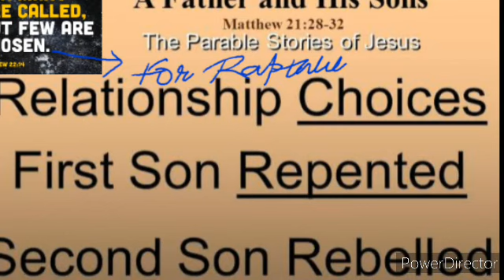कटनी (New Worship Song Released Today Written and Sung by Br Emmanuel)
Conclusion
Please don't mind everyone Today's Word of God is Bitter takes it Positive.
The Message of this Hour is Bitter Oh Bride take this Message and Eat It. It will Seems to be Honey in your Mouth but bitter in your Belly, Digest that Bride this is for Our Wellness Amen :-)

Dhan han Oh Jo Mere Swargiye Pita de Har
Ek Vachan Nu Sundey Te Mande Han Amen

All the Christian are not the real Christians

*Br_Branham_Said
Eh 100% Kadva Sach Hai Amen

Such As Written in Bible

(Bottom of the Story We all Should Me as Well take this Message as a lesson and Grow in Christ Amen)